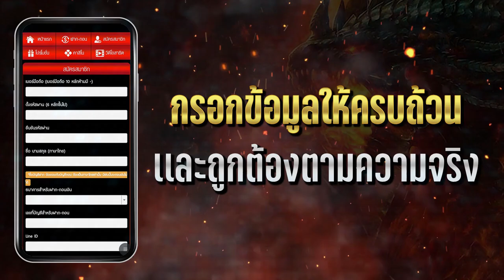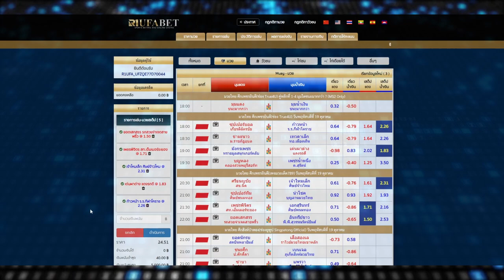บาคาร่าวันนี้ บาคาร่าเกมดัง บาคาร่า true wallet สูตรบาคาร่า 2023 🎮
บาคาร่า ดีที่สุด